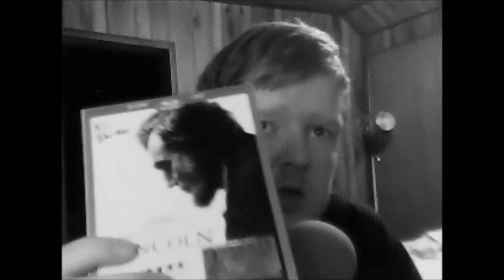KDOG'S MOVIE OF THE WEEK:(SPOILER REVIEW) THE HUNGER GAMES MOCKINGJAY PART 1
CAUTION SPOILER REVIEW if you have not seen the movie yet DO NOT WATCH
other than that i review THE HUNGER GAMES: MOCKINGJAY PART 1